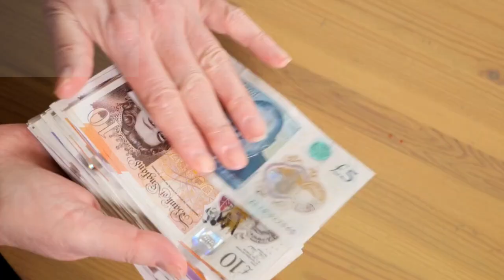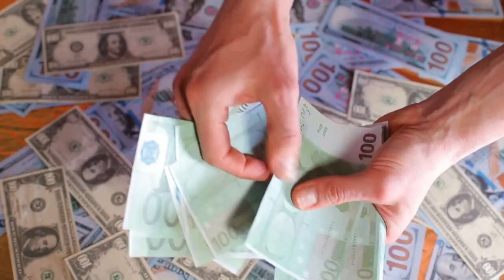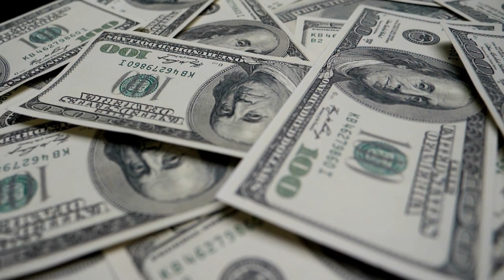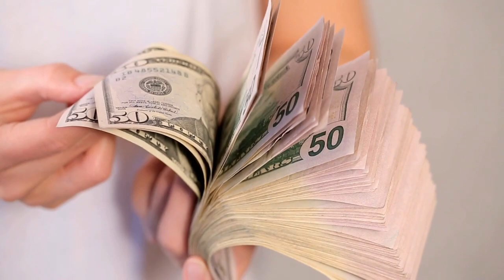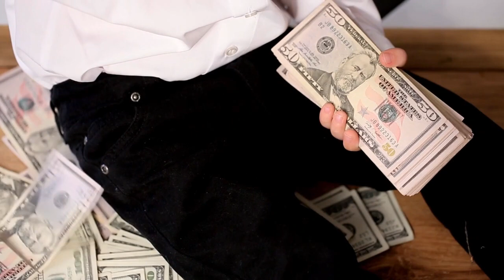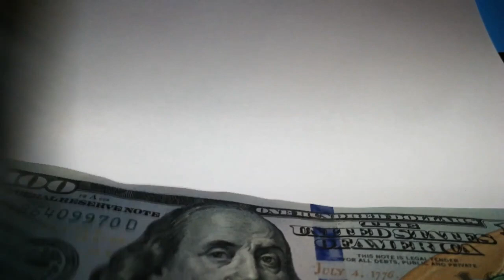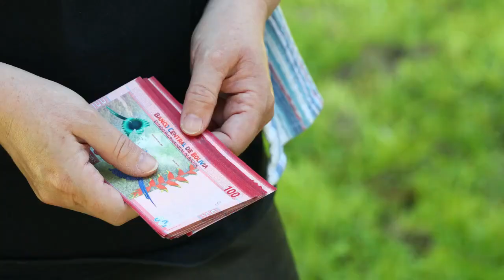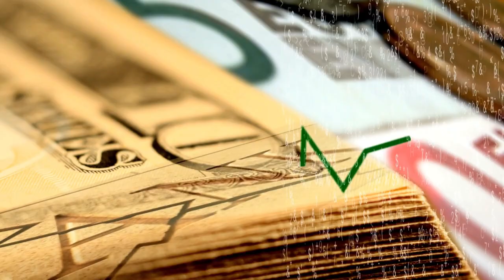🤫 💪 GANA DINERO SEGURO Todo Los Meses | Libertad Financiera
LA LIBERTAD FINANCIERA ES LA POSIBILIDAD DE GANAR DINERO CADA MESES DE MANERA SEGURA. HAY  MUCHAS PERSONAS QUE LO HAN LOGRADO, EN ESTE VIDEO TE DIGO LAS DIVERSAS MANERA DE RECIBIR DINERO TODOS LOS MESES DE MANERA SEGURA Y ASEGURARTE TU LIBERTAD FINANCIERA

1)This video has no negative impact on the original works (It would actually be positive for them)
2)This video is also for teaching purposes.
3)It is not transformative in nature.
4)I only used bits and pieces of videos to get the point across where necessary.